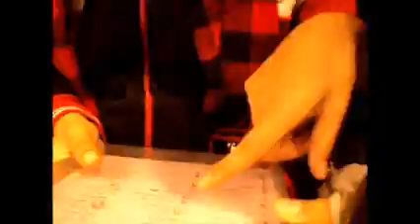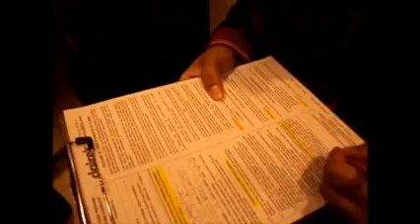The Nakedness Of Man Faced With The Absurd (Kyle At Claire's)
Kyle has issues but we love him